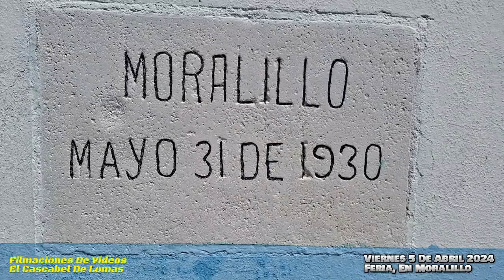El Moralillo ,Tepexi De Rodrigiez ,Vierne 5 De Abril 2024, Feria Patronal ,La Virgen De Guadalupe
El Cascabel De Lomas